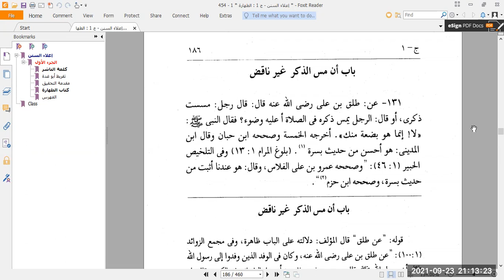I`laa Us Sunan #27 - 23rd September 2021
Completion of chapter of touching women not breaking Wudhoo.
Respect all Fuqahaa.
Love all Sahaabah Radhiallaahu `Anhum.